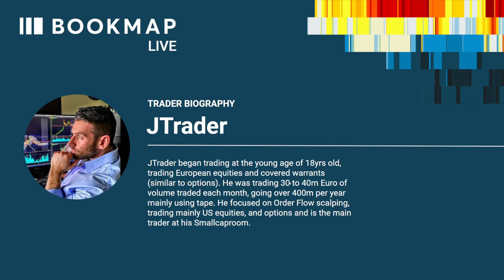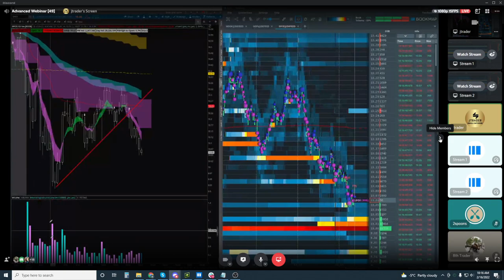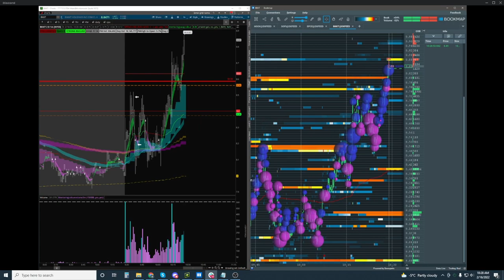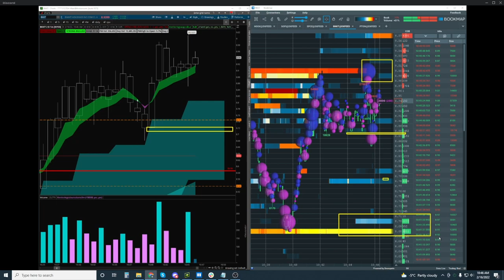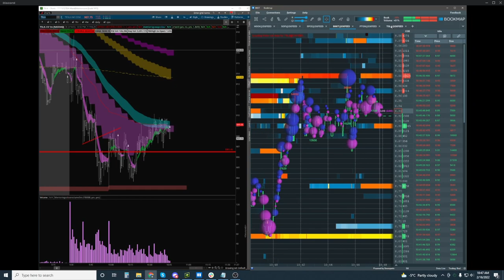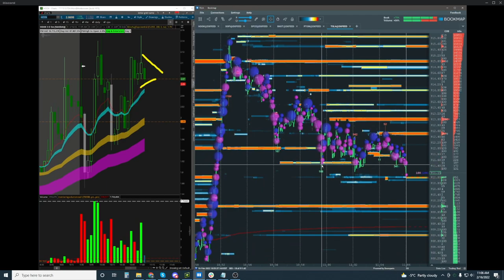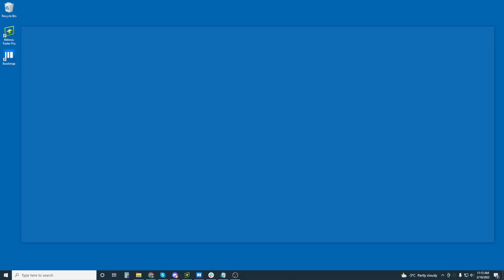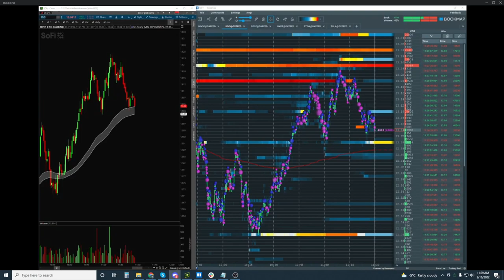2022-02-16 Bookmap Live Stream - Stocks Order Flow Trading with JTrader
How to read stocks order flow with JTrader in Bookmap. He is taking live positions in demo paper trading mode, so everyone can learn how to directly apply order flow knowledge and strategies within the live market.

- Reading order flow, market timing, trade management
- Understanding HTF levels and combine it with order flow
- Market Structure, Volume, and Liquidity

ABOUT BOOKMAP

Bookmap is a market depth visualization software and super fast trading platform. It is the only platform that provides you with a full transparency of the market. By getting a dynamic heat map  view  ​(with HD movie like qualities) and watching ​ the historical  ​evolution of the order book and order flow​,  you will be able to get a better  'feel'  for market movements​, ​see the relation between traded liquidity (volume) and the 'rested' liquidity (limit orders), watch clearly visible patterns of  ​other traders, including HFT ​strategies, ​and use your newly gained insight of the market activity to improve your trading decisions.

GENERAL DISCLOSURE

RISK DISCLOSURE